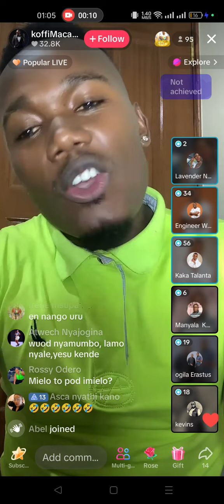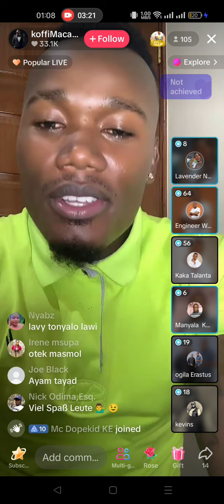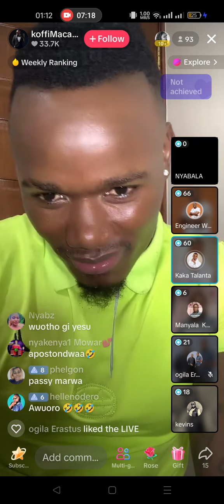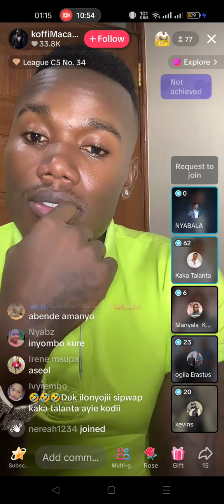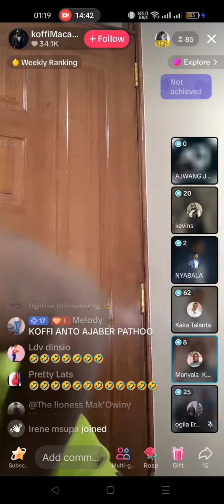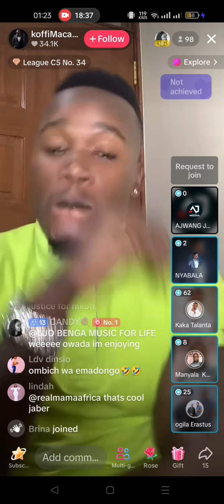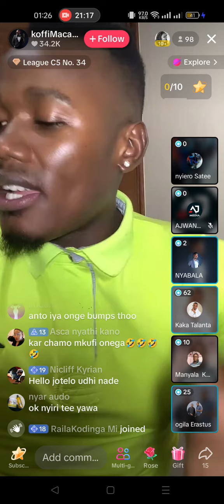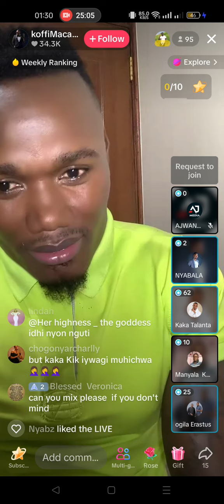CELEBRITY GOSSIP ON TIKTOK